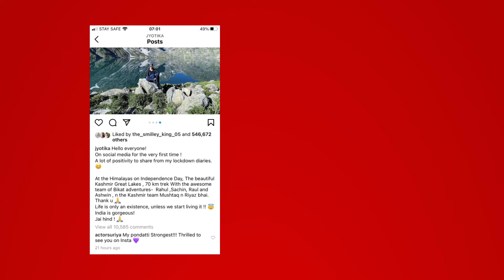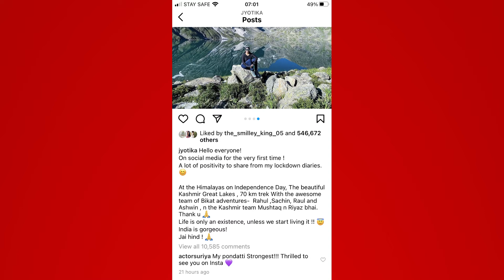Jyothika Joined Instagram | Suriya | Jyotika